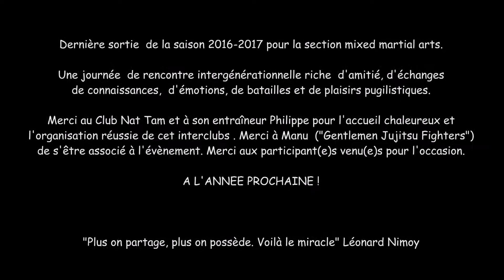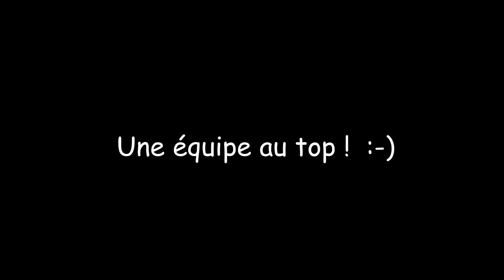Rencontres interclubs Nat Tam, Gentlemen Jujitsu Fighters et Yoksuthaï. Quelques images souvenirs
Quelques images prises lors de la rencontre interclubs organisée par le club vendarguois "Nat Tam" (Hérault ). Merci à Alexia, Anthony, Blandine, Frédéric et Richard pour avoir représenté l'association.  Une équipe motivée et drôle que j'ai pris plaisir à côtoyer. Pensée pour David qui s'est malencontreusement blessé pendant sa préparation.  Manque principalement les assauts des un(e)s et des autres. Mais les autres clubs ont aussi pris des vidéos alors... :-).

Merci aux deux coachs du jour pour avoir pris le temps de partager leurs connaissances. Bravo aux présent(e)s pour leur investissement durant cette journée. L'interclubs est un excellent moyen d'acquérir de l'expérience .  Une aventure humaine à renouveler donc :-).